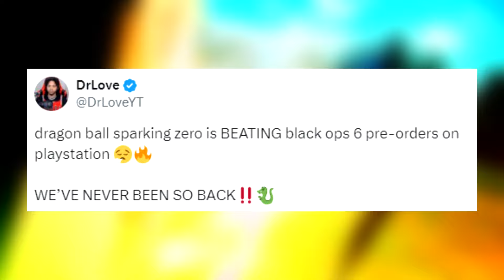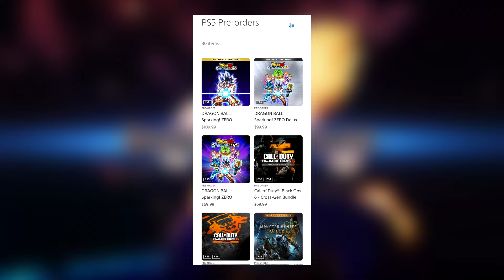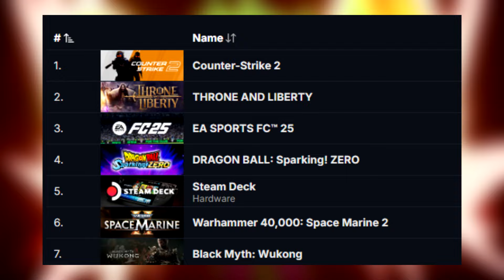An Early Sign That Dragon Ball Sparking Zero Is Going To Be MASSIVE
Let's talk about Dragon Ball Sparking Zero, and an early sign that this game is going to sell through the roof. I can't wait to see how big it is.